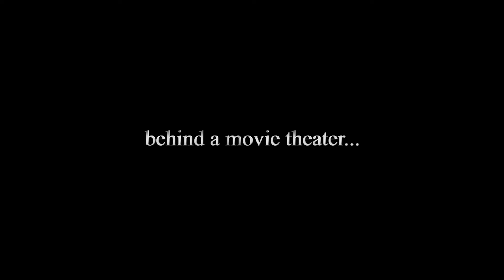Halloween Kills Finally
This footage was found on the ground behind a movie theater... the phone was bloody and what I saw was horrible.

Season 4 Episode 12 "Halloween Kills"

Director: David Gordon Green
Writers: John Carpenter
Stars: Jamie Lee Curtis, Judy Greer, Andi Matichak